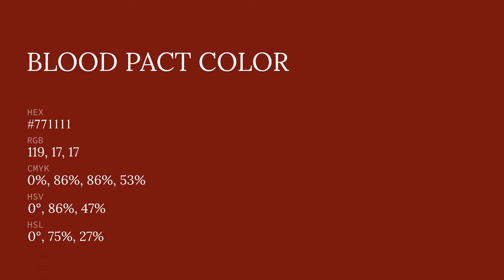Blood Pact color #771111 hex color - Red color - Cool color 771111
What color is Blood Pact ? #771111 hex color - Red color - Cool color 771111

Hex #771111 Color Code is also known as Blood Pact color.